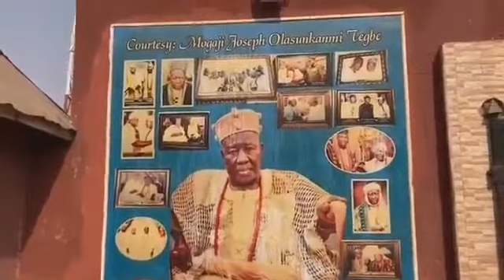Touching Moment Olubadan’s Corpse Arrived Palace For Burial